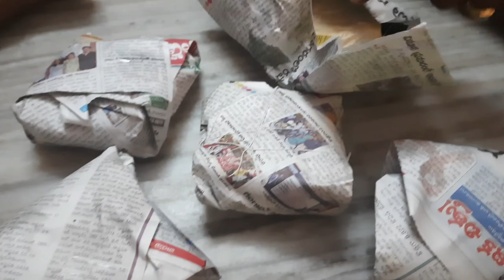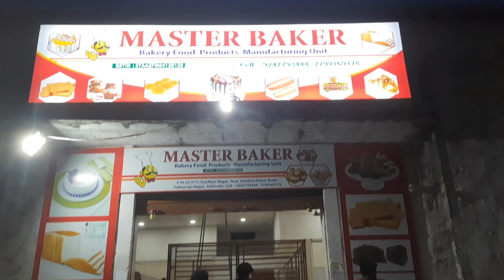//my son birthday celebration fullofthe day//ఈ రోజు మొత్తం ఇలా గడిచింది 😍😍🥳🥳🥳🥳